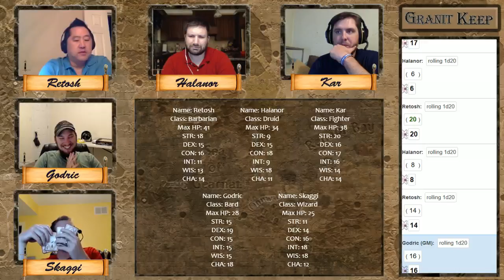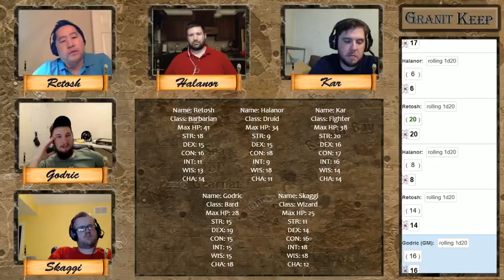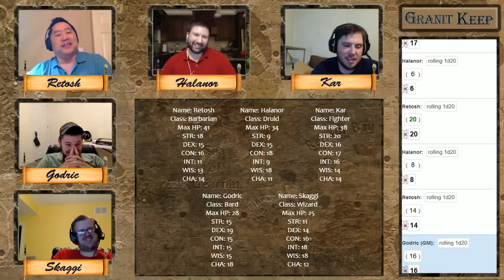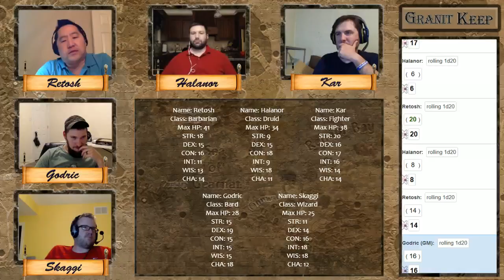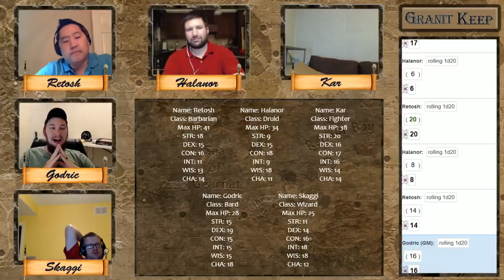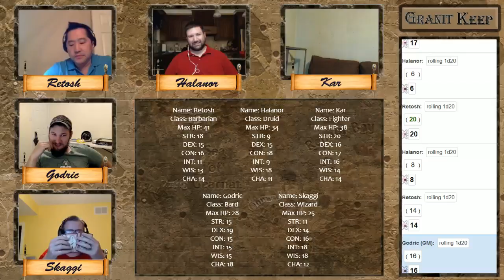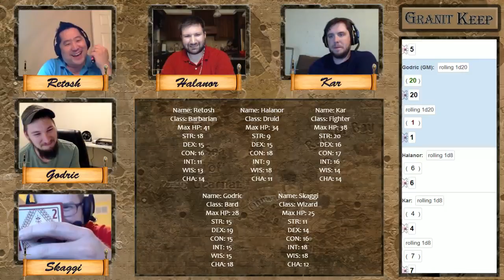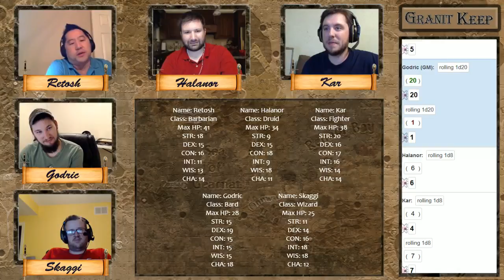Granit Keep Session 21